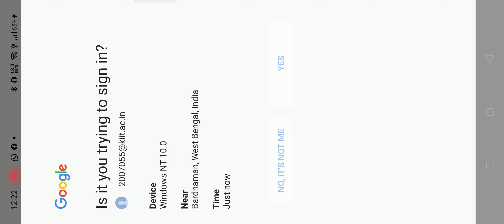2 December 2020